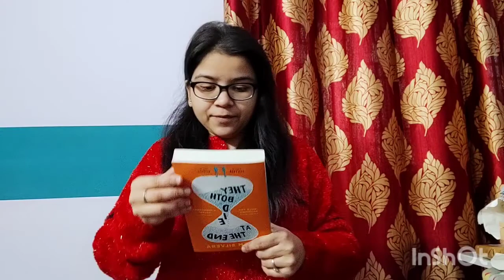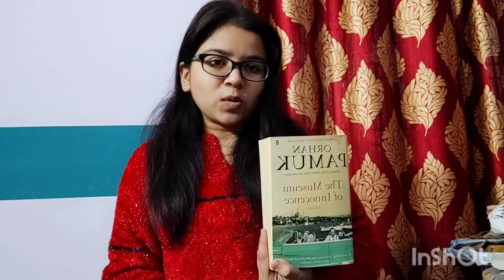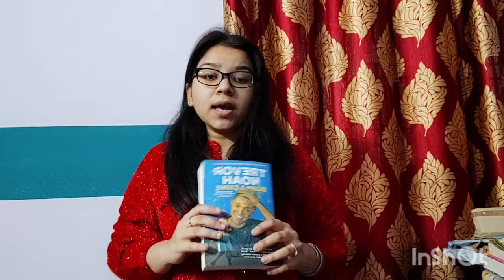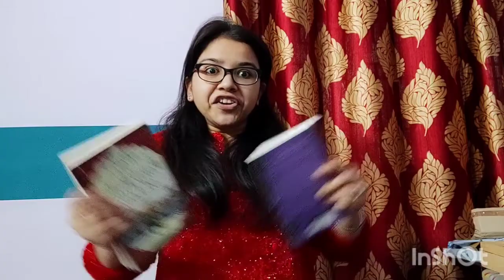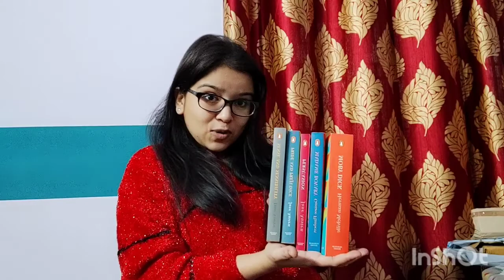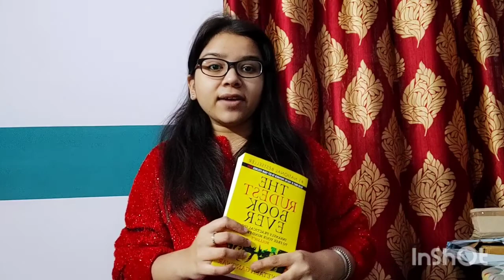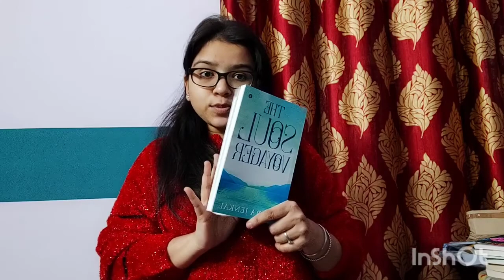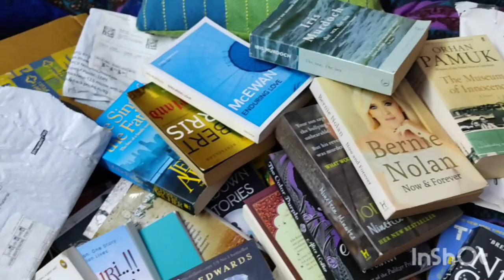Massive Book Haul 2020 (35+ books) | Each book under 300 INR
Hey guys, I know I am late by a day in posting my video, but it falls right on time with Christmas.

I am pretty sure, I have missed few books in this video, and they are piled up in some corner of my shelf, but so far talked about all the favourite and important ones.

Well, how many books did you get in 2020?
Did you liked the video?

Merry Christmas and a Very Happy New Year